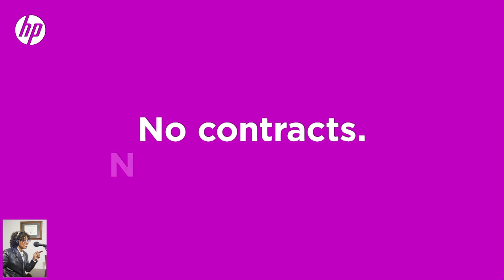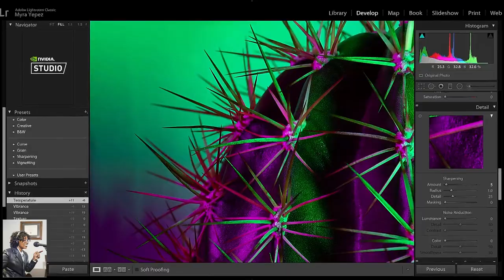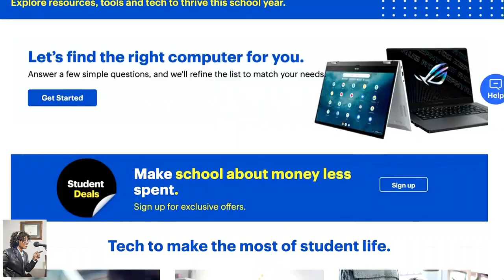Back to School Tech